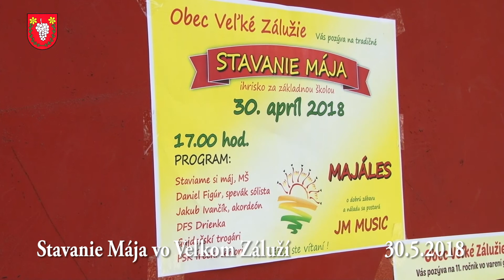44 VZ Stavanie Mája 30 4 2018